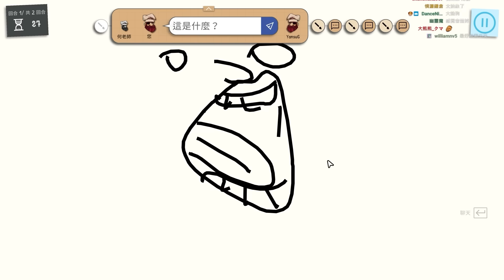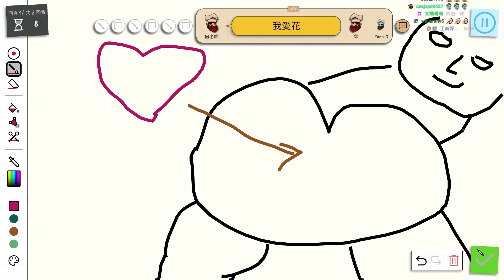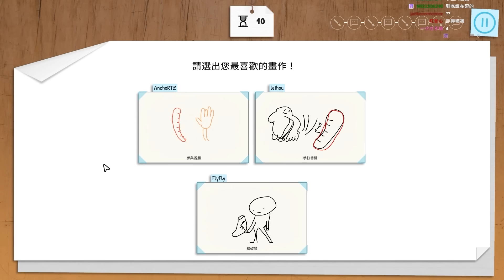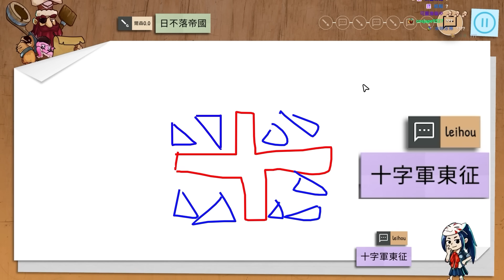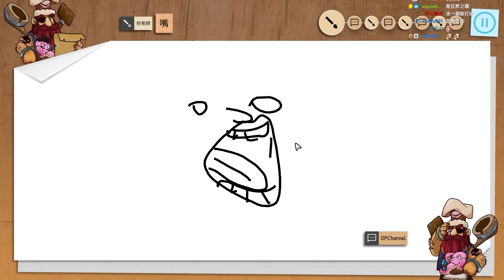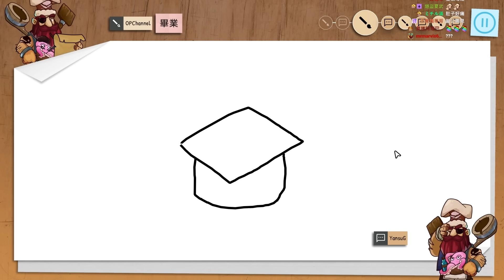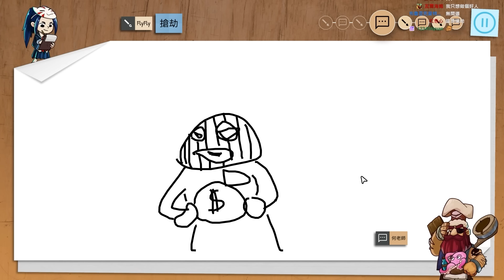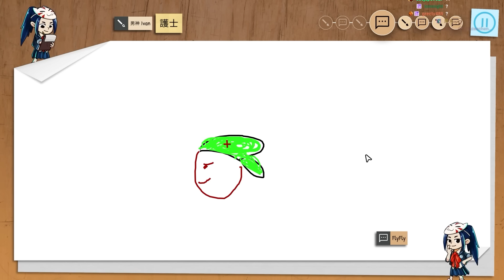【老皮實況】裁判！這裡有突破遊戲規則之人😏居然能憑幾筆就讓全員猜出答案，這就是靈能力者嗎? | 你畫我猜 Draw & Guess